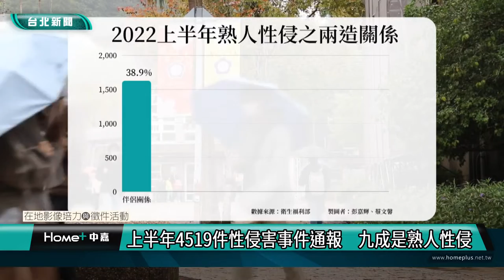台北｜政大校園記者｜影集《她和她的她》揭熟人性侵議題 被害人創傷修復受關注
【中嘉新聞 校園記者彭嘉輝、蔡文馨/台北綜合採訪報導】
近日影集《她和她的她》受到廣泛討論，劇中女主角林晨曦在高中時期遭受老師侵犯，向家人及校方傾訴，卻無法得到信任，讓林晨曦難以撫平事件帶來的創傷。而現實生活中，性侵害案件遠比我們想像的還要常見。

根據衛生福利部的數據，2022上半年共有4519件性侵害事件通報，換算下來，每60分鐘就有一個性侵害通報案例。不僅如此，更有高達九成是熟人性侵，遠比陌生人來得多。根據統計，被害人與加害人屬於伴侶關係的案件就有38.9%，其次是家庭成員佔18.1%，再來包含普通朋友、同學、職場、師生關係等也都是常見的性侵加害人。

然而，遭到親近的熟人侵犯，被害人恐因驚嚇無法及時釐清自己的遭遇，而選擇壓抑不向外求助，使他們容易遭旁人質疑。對此，國立中央大學法律與政府研究所榮譽教授王燦槐說：「平常講的就是很典型的被害人，就是一直哭啊，有些被害人，他其實是表現得很冷靜，因為他就一直ㄍㄧㄥ 在那，所以外面的人旁邊的人也會覺得，你說你發生那個事，可是你還是可以照樣吃飯，照樣上學所以他們就再往前推論這件事是假的，所以我覺得整個對被害人的那個迷思，就是懷疑這件事情是假的。」

社會中常出現對「完美被害人」的刻板印象，但諮商師強調，每位性侵被害人都會有不同的反應和情緒。有些人容易因震驚、錯愕、害怕等複雜情緒，出現頭痛失眠等症狀，有些更會自我貶低或自責，勵馨社會福利事業基金會性侵方案服務督導梅悳惠也進一步說明，「那有可能他會透過想要傷害自己的行為來阻止來降低這樣的一個痛苦的感受，那最後一個其實比較可能是在性侵害的當事人裏面，可能會出現他可能會不經意或是不斷地回想到他過去事件的創傷的一個場景一個感受等等，那其實是無來由的，那對於當事人來說也會受到很大的影響。」

在性侵害事件過後，身邊親近友人往往會感到心急、難過以及氣憤，希望幫助當事人趕快好起來，這樣的心態卻可能導致當事人不願表達真實情緒。對此，長期關注性侵害議題的勵馨基金會，提出「聽、問、接、找」四大原則，給予大眾一個合適的方式來協助身旁的受害親友。

除了日常生活中親近友人的協助外，專業諮商心理師或輔導員則扮演修復創傷的重要角色，
不僅幫助當事人穩定情緒，也協助當事人重新建立安全感與調適生活步調。米露谷心理治療所諮商心理師謝筱柔表示，「我覺得至少可以讓他比如說情緒有宣洩的出口，找到一些就是如果安撫自己的焦慮、害怕、緊張的方式，其實對於他們在恢復就是生活的部分，其實就已經是蠻重要的了。 」面對性侵害事件，社會大眾常以「完美被害人」的迷思檢視、評價，若是用陪伴與不責備的方式幫助當事人發聲求助，更能夠協助當事人順利走過創傷復原之路。